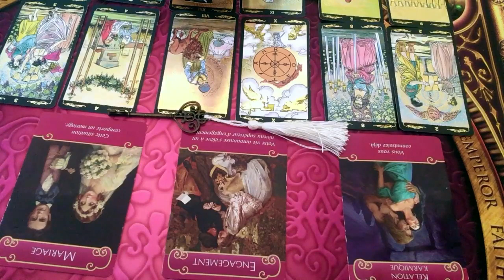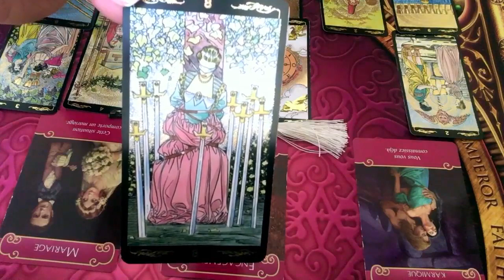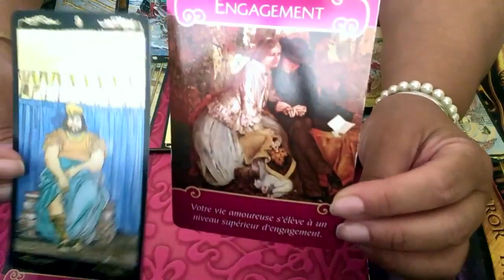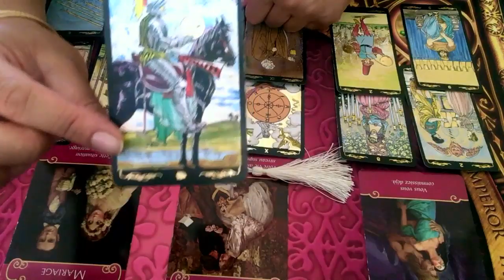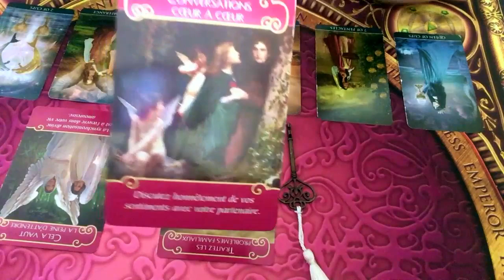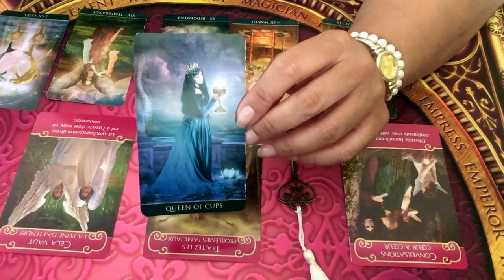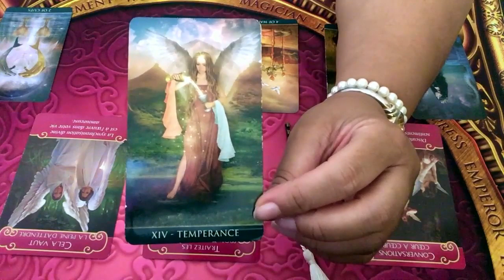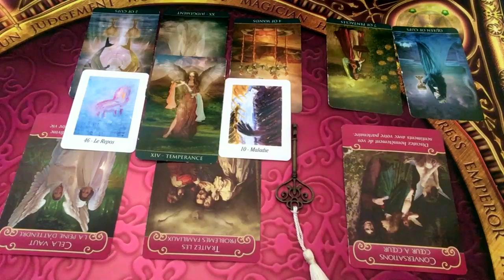BÉLIER - Énergies sentimentales Août 2019